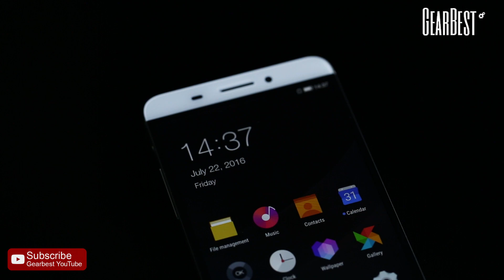*Flash Sale* LETV Leeco One X600 4G Phablet - Gearbest.com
【International Youth Day’s FREE GIFTS】 (Aug 8 - 12)

Description:
Display: 5.5 inch IPS FHD Screen
CPU: MTK helio X10 64bit Octa Core 2.0GHz
GPU: Imagination PowerVR G6200
System: Android 5.0
RAM + ROM: 3GB RAM + 32GB ROM
Camera: 5.0MP + 90° wide-angle camera, 13.0MP AF face beauty with true flash light camera
Bluetooth: 4.0
GPS: GPS, A-GPS, GLONASS
Features: Gyroscope,Infrared Remote Control, Electronic Compass
Sensor: Light sensor, G-sensor, P-sensor, Hall Sensor, Proximity sensor
SIM Card: Dual SIM dual standby, MICRO SIM
Network:
2G: GSM 850/900/1800/1900MHz
3G: WCDMA 850/900/1900/2100MHz
4G: FDD-LTE 1800/2100/2600MHz